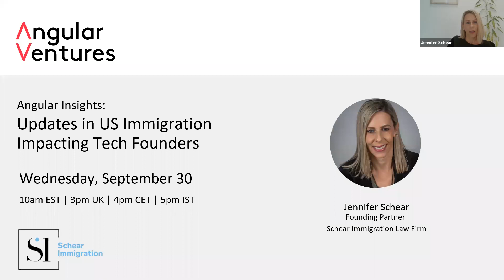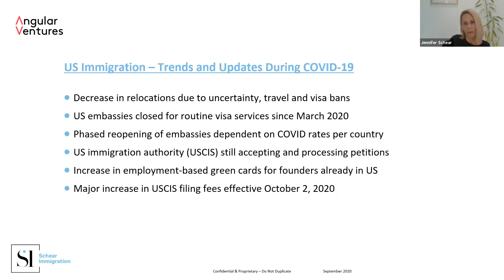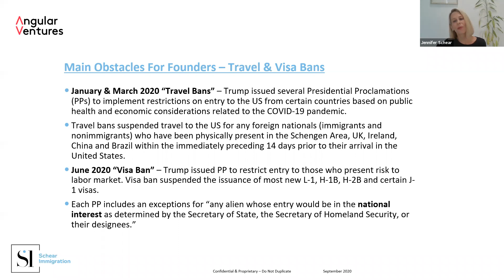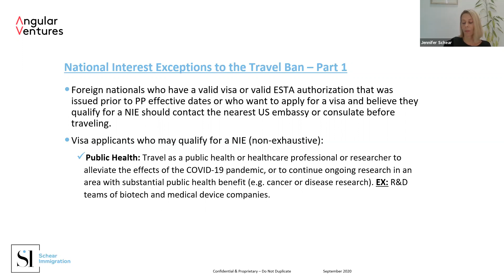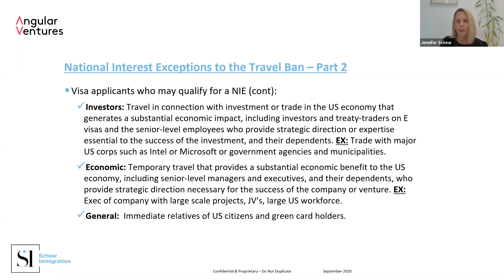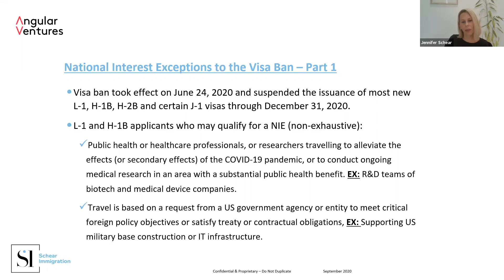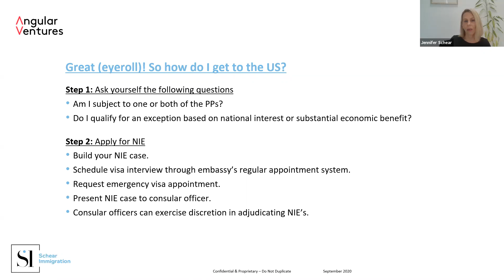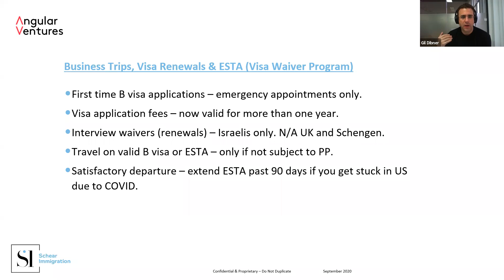#15: Jennifer Schear on Updates in US Immigration Impacting Tech Founders (Angular Insights Series)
Jennifer is the founder of Schear Immigration, a boutique immigration firm in Tel Aviv specializing in US business immigration law. She has helped countless entrepreneurs from around the world relocate to the US with special emphasis on the needs of tech companies in an ever-changing immigration environment. Jennifer will discuss the top trends and challenges facing US immigration during COVID-19 and beyond.